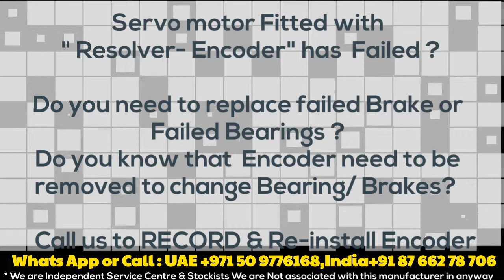RE-08 RE8 LTN Resolvers India Delhi UAE Dubai stock : Align adjust Servo motor repair